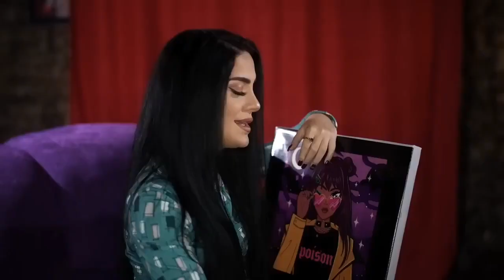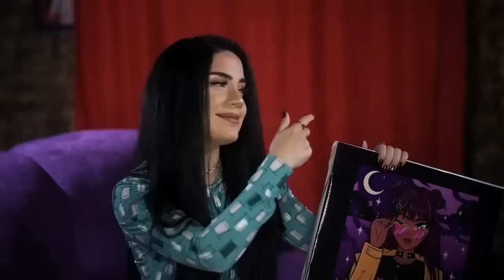Hadi Ac Kalbini Bana Bana - Super Secme Yeni Mahnilar 2023